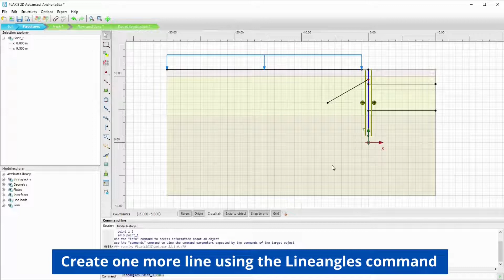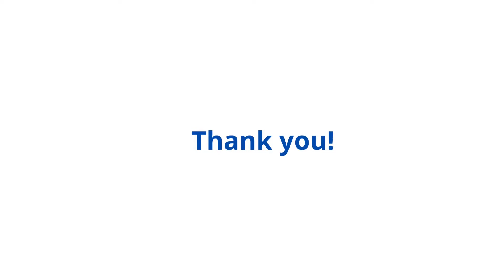Lineangles command for creating inclined lines in Plaxis (ground anchors and slopes)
The Lineangles command serves for creating inclined lines in Plaxis. In particular, it can be used for creating geometry of groundanchors

Learn how to perform geotechnical analyses of various retaining walls in Plaxis 2D: